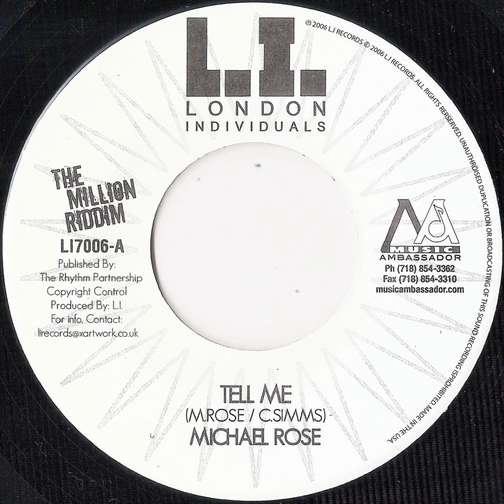(2006) Michael Rose & Mikeylous - Tell Me & Version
LI7006 London Individuals